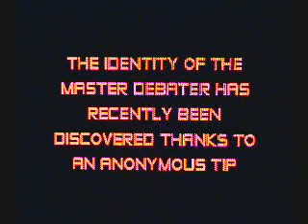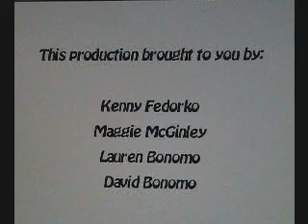Legends in American Folklore -- The Master Debater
Volume 6, Episode 23 of a new PBS series. Supported from viewers like you!